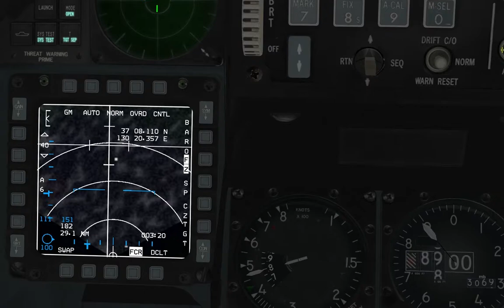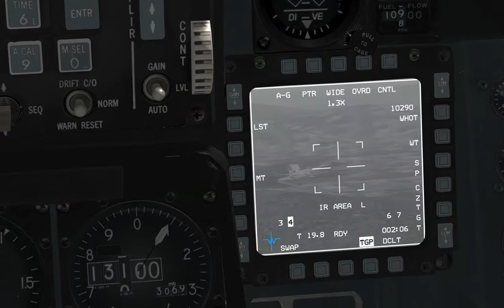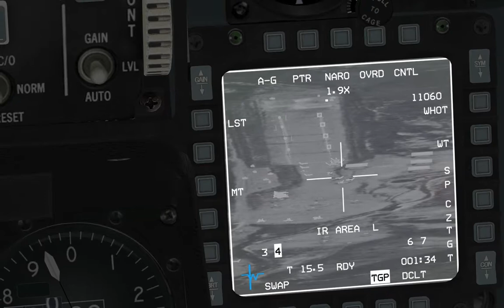FALCON BMS MK84 LDPG